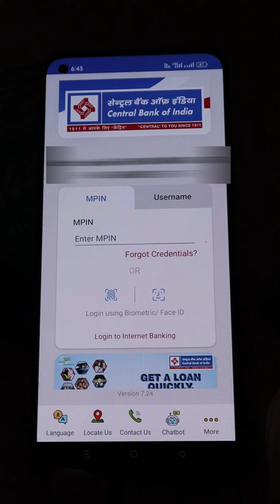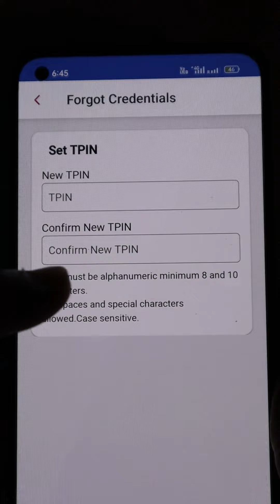Cent Mobile Transaction Password Forget